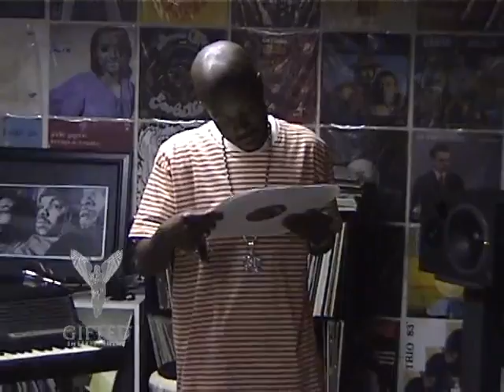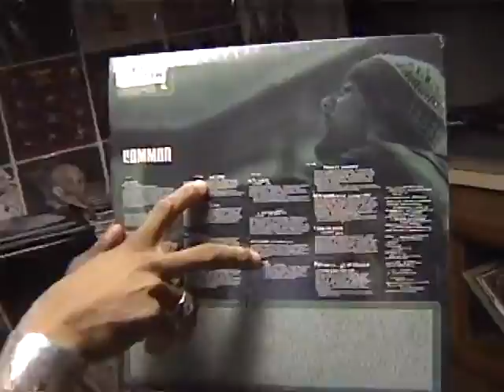Erykah Badu & Common on J Dilla